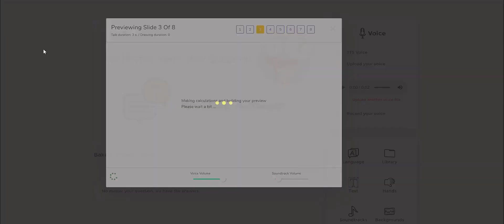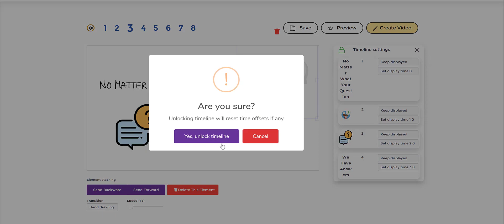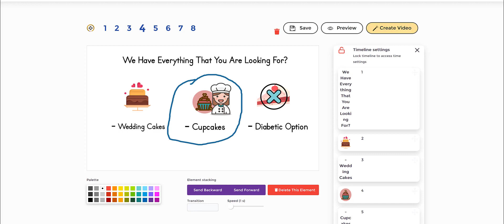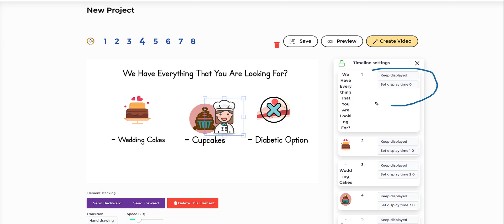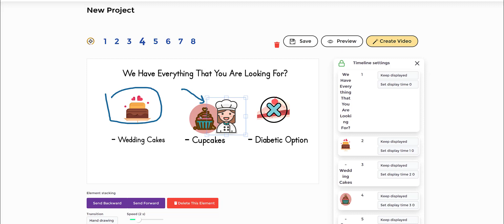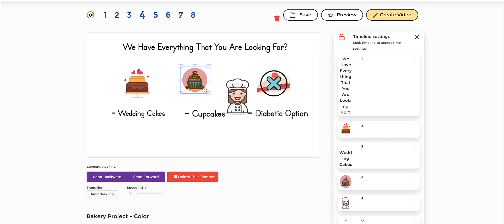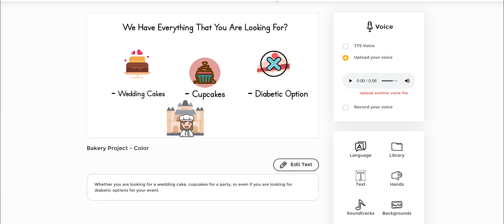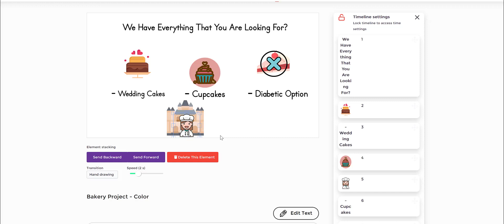9 - Editing Timeline and Adding Transitions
In this video we are explaining How to Edit Elements of your Project using The timeline Editor , Also We are showing The different Transitions That Doodlemaker have for Text and icons.